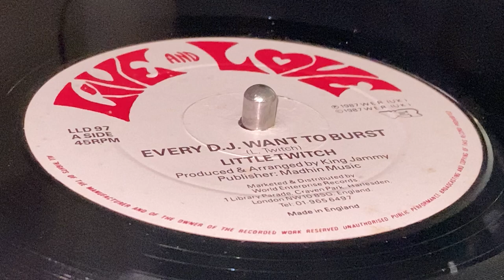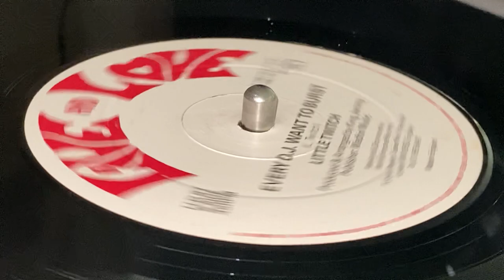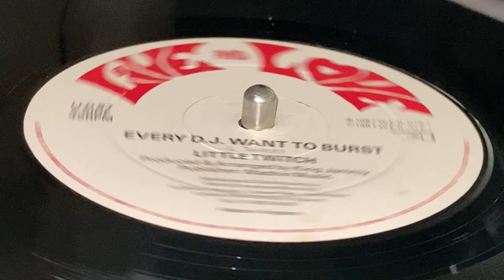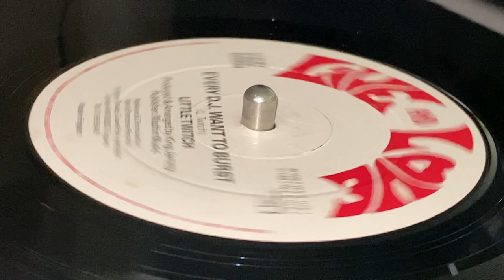LITTLE TWITCH ~ Every D.J. Want To Burst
Prod : King Jammy ~ LIVE AND LOVE ~ Mfd & Dist : World Enterprise Records ~ Publ : Third World Music ~ 12'' ~ 45rpm ~ 1987 ~ UK ~ Duck Riddim ~